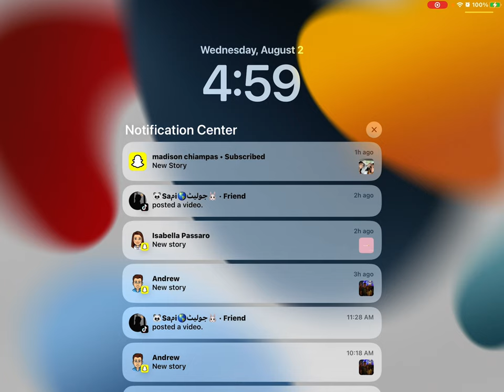August 2, 2023